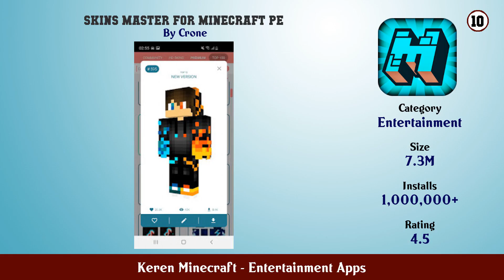Top 10 Keren Minecraft Android Apps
In this video we have listed Top Keren Minecraft Android Apps. This video is for information and reference purpose only.